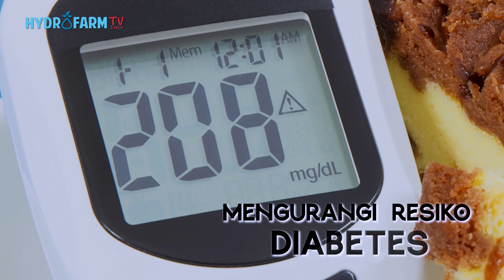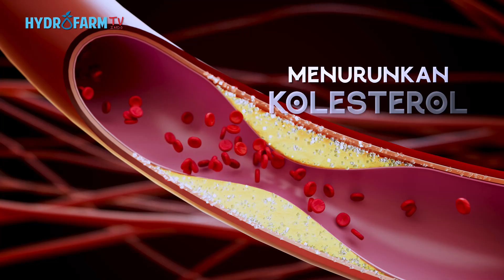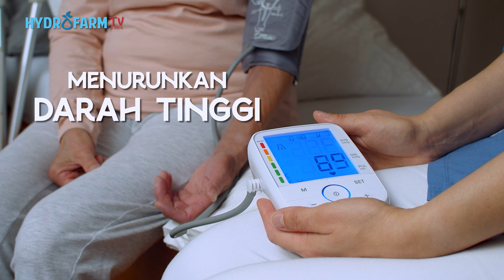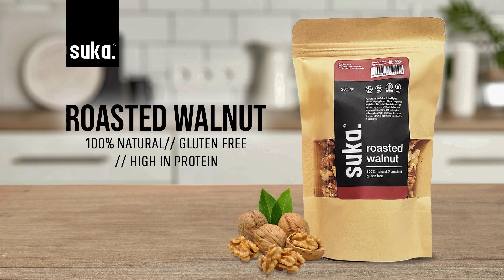MANFAAT & BAHAYA WALNUT (KACANG KENARI)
Kacang kenari alias walnut merupakan biji tunggal dari pohon berjenis juglans yang kerap digunakan sebagai topping kue atau campuran makanan. Kenari memiliki bentuk unik yang sekilas mirip dengan otak manusia.

Kacang kenari mengandung berbagai nutrisi dan vitamin yang bermanfaat bagi kesehatan tubuh. Mulai dari sumber lemak, protein, kaya akan serat, vitamin dan mineral.
Selain itu, kenari juga mengandung lemak tak jenuh tunggal yang tinggi, tak jenuh ganda dan asam lemak omega-3, serta sebagai sumber antioksidan yang baik.

Gabungan antara protein, serat dan lemak sehat pada kacang kenari membantu meningkatkan rasa kenyang. Antioksidannya dianggap mampu membantu tubuh melawan dampak negatif dari radikal bebas.

Kandungan vitamin dan nutrisi dalam kacang kenari memberikan beragam manfaat untuk kesehatan jantung, tulang dan otak

SALES & CUSTOMER SERVICE:
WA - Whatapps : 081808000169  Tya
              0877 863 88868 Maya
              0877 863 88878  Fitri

MUSIC & SOUND :
1. Videvo.net
Reference/index:

1.SehatQ :Cocok untuk Diet, Ini 8 Manfaat Kacang Walnut yang Kaya Antioksidan

          Diakses pada 9 Agustus 2020

2. Alodokter :5 Manfaat Kacang Walnut untuk Kesehatan
Long, et al. (2020). Nut Consumption and Risk of Cancer: A Meta-analysis of Prospective Studies. Cancer Epidemiol Biomarkers Prevention, 29(3), pp. 565–573.
Fatima, T., Showkat, U., & Hussain, S.Z. (2018). Nutritional and Health Benefits of Walnut. Journal of Pharmacognosy and Phytochemistry, 7(2), pp. 1269–1272.
Corliss, J. Harvard Medical School (2021). Walnuts: A worthy addition to your daily diet?
Mayo Clinic (2019). Nuts and Your Heart: Eating Nuts for Heart Health.
Lawler, M. Everyday Health (2021). The Best Nuts for Diabetes: Walnuts, Almonds, and More.
Arnason, A. Healthline (2019). Walnuts 101: Nutrition Facts and Health Benefits.
Gunnars, K. Healthline (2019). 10 Science-Backed Reasons to Eat More Protein.
Brown, M. J. Healthline (2017). How Eating Nuts Can Help You Lose Weight.
Nelson, A. WebMD (2021). Health Benefits of Walnut.

3. Nakita.grid.id : Bukannya Bikin Sehat, Ternyata Mengonsumsi Kenari Secara Berlebihan Justru Berbahaya dan Bisa Memicu Penyakit Ini

4.Hellosehat.com: Kacang Kenari, Si Kecil Imut yang Punya Banyak Manfaat Kesehatan
13 Proven Health Benefits of Walnut diakses pada 13 Maret 2019

Health Benefits of Walnut diakses pada 13 Maret 2019

What Are the Health Benefits of Walnut? diakses pada 13 Maret 2019

Why Walnut Are Good for Me? diakses pada 13 Maret 2019